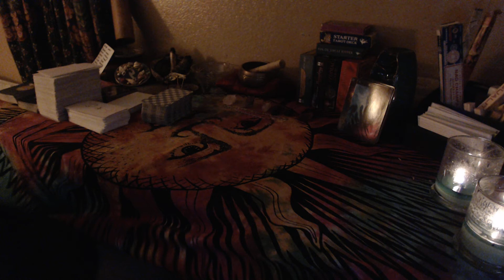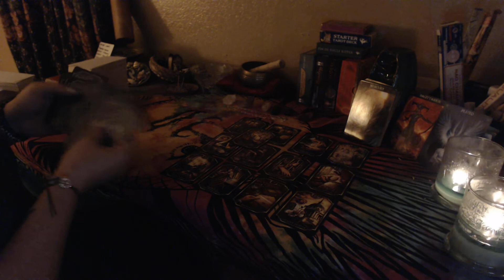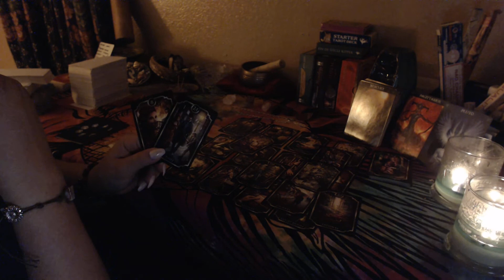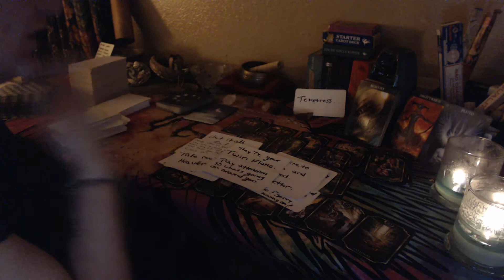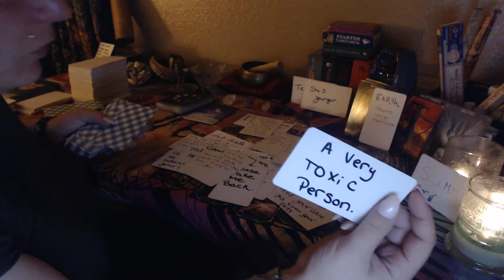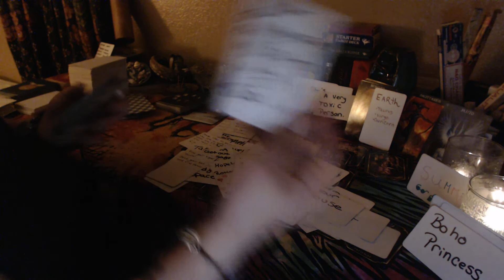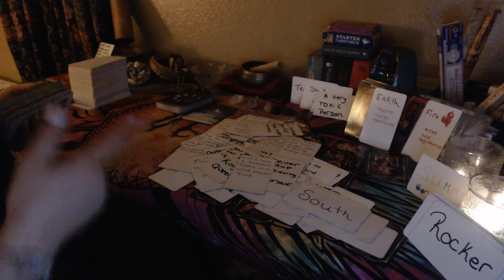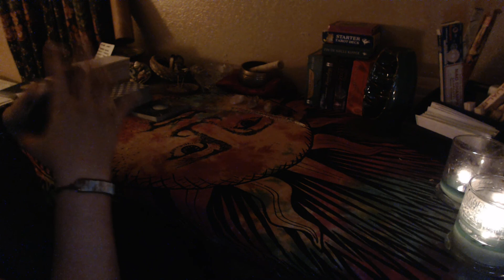DM you remember that 3 some you had way back when? Well that baby it produced yeah, it's not yours.